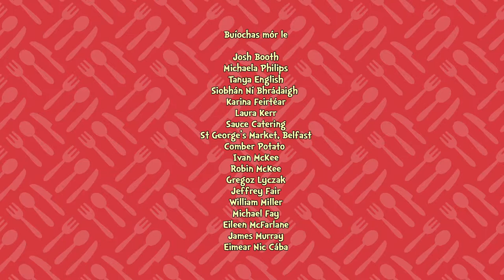Cúla4: BIA LINN 2: 'PRÁTA' POTATO PRESCHOOL